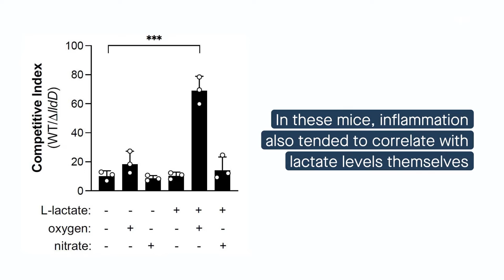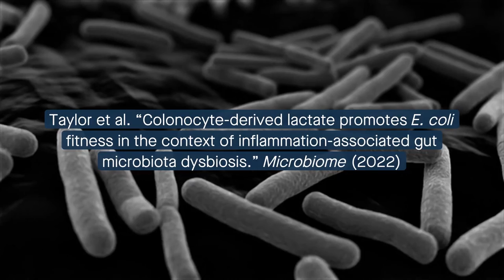Gut inflammation alters lactate metabolism in mice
Taylor et al. “Colonocyte-derived lactate promotes E. coli fitness in the context of inflammation-associated gut microbiota dysbiosis.” Microbiome (2022)